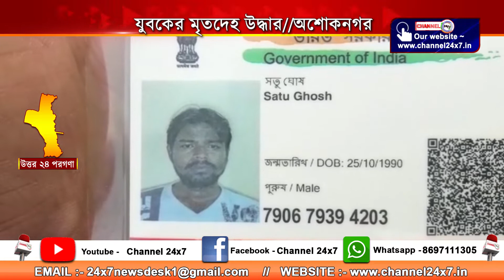Body of youth rescued, Ashoknagar